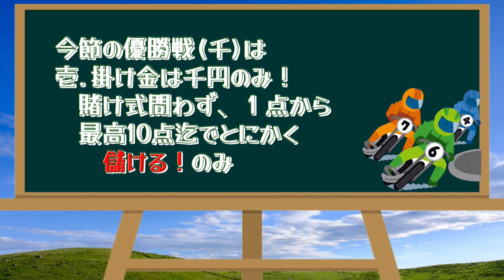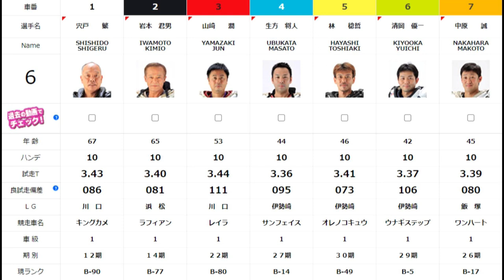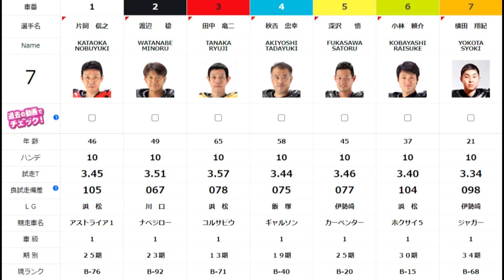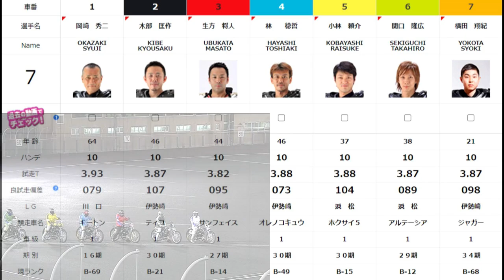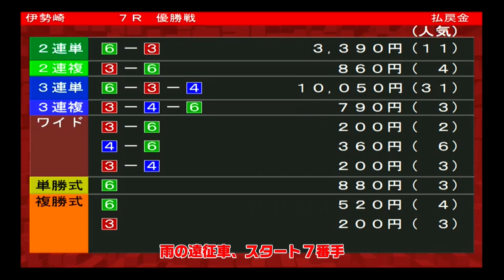B級でもオールオープンにするとオモシロ配当続出？ 伊勢崎オートレース アフター5 優勝戦＆準決勝戦 2021年5月1日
2021年5月1日　優勝戦
2021年4月30日　準決勝戦

令和３年度伊勢崎市営第２回第３節
開催期間：2021年4月29日(木)～5月1日(土)

【効果音ラボ】
【MusMus】